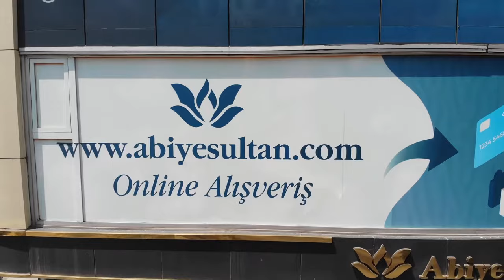Esenyurt Tesettür Giyim - AbiyeSultan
81 ile kargo.350 tl üzeri ücretsiz kargo.Dezenfekte edilerek gönderim
Mağazamız Esenyurt'tadır.Tabele durağındayız.
52 bedene kadar elbiseler-takımlar-abiyeler